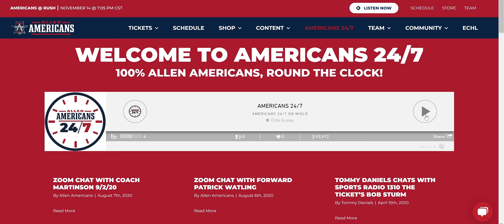The All-New AllenAmericans.com... built by Atomic Design & Consulting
Check out the all-new design of AllenAmericans.com, the Official Digital Home for the Allen Americans Professional Hockey Club (ECHL).  The site was designed by Atomic Design & Consulting (@AtomicDC) of Plano, TX.  Lead Designer is Chris Bingham.  The project was lead by Kamen Kessler, Director of Digital Content & Information Technology for the Allen Americans.